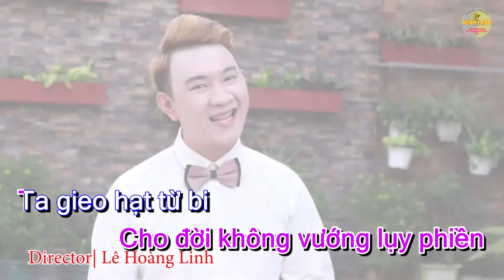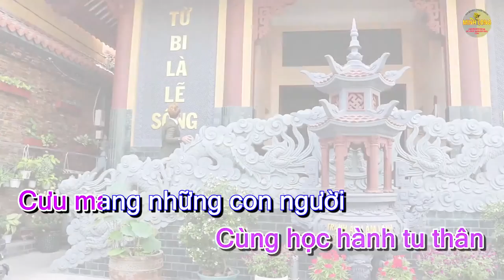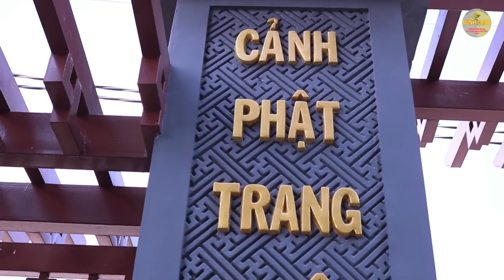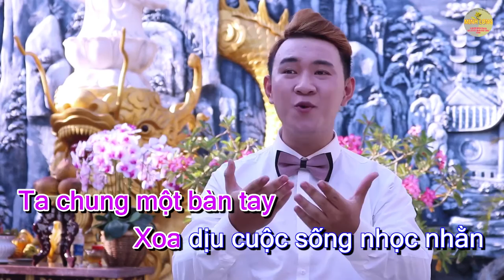Karaoke Gieo Hạt Từ Bi | BEAT CHUẨN | Hoàng Tuấn Minh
🎵 Kênh Hoàng Tuấn Minh Official là kênh độc quyền phát hành những ca khúc và Karaoke mới nhất của ca sĩ Hoàng Tuấn Minh ..)) Theo dõi kênh để được thông báo khi có sản phẩm mới nha các bạn .

🔊🔊🔊Lưu ý : tất cả sản phẩm video của Hoàng Tuấn Minh được up độc quyền từ kênh Hoàng Tuấn Minh Official và kênh của Pops Worldwide ..)) Không chấp nhận sang nhượng bản quyền và các trang khác Up từ Video và Audio. Ban quản trị Pops Worldwide sẽ gắn cờ nếu các trang vi phạm bản quyền mọi sản phẩm của Hoàng Tuấn Minh